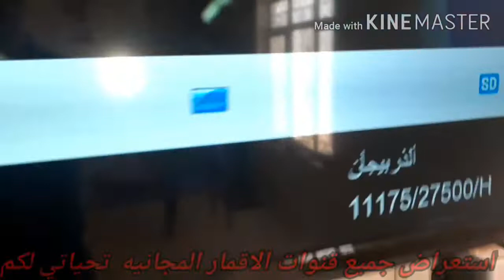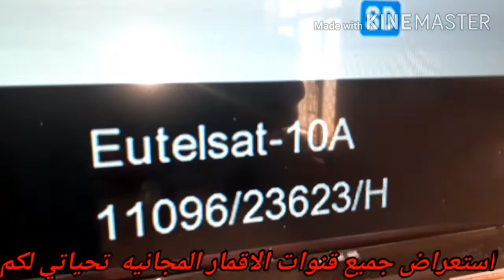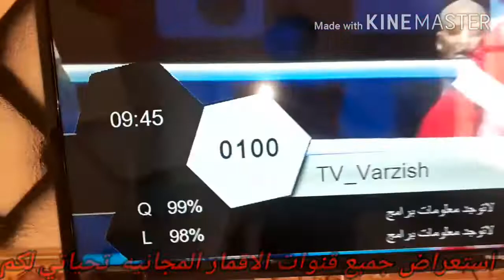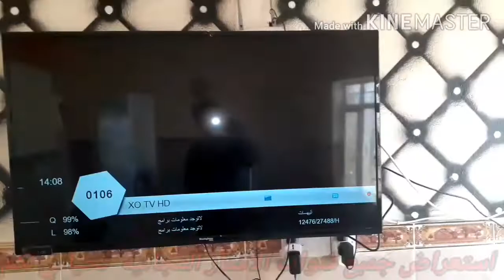استعراض جميع القنوات الرياضيه على الاقمار الصناعية المجانيه